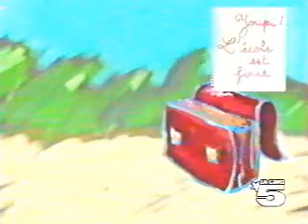Princesse Sarah sur LA CINQ